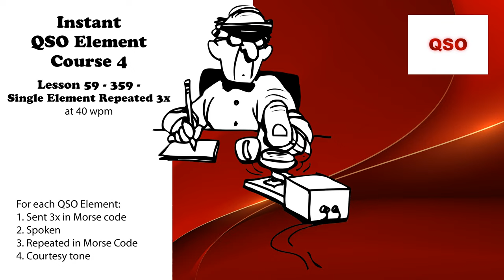Course 4 - Lesson 59 - 359 - Single Element Repeated